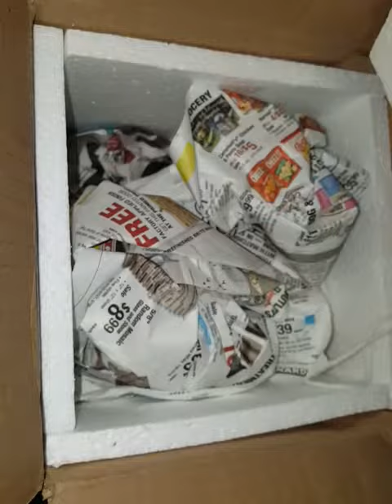Unboxing my super cinnamon ball python..... Gorgeous